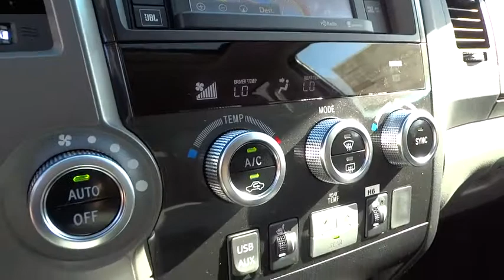2015 Scion FR-S San Rafael, San Francisco Bay Area, San Francisco, CA D18645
2015 Scion FR-S

Toyota Marin
445 Francisco Blvd East